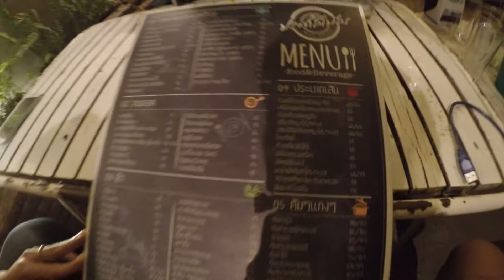Pork papper Khon Kaen หมูพริกไทดำร้านประชาสโมสรขอนแก่น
Pork papper Prachasamosorn shop Khon Kaen Thailand  หมูพริกไทดำร้านประชาสโมสรขอนแก่น